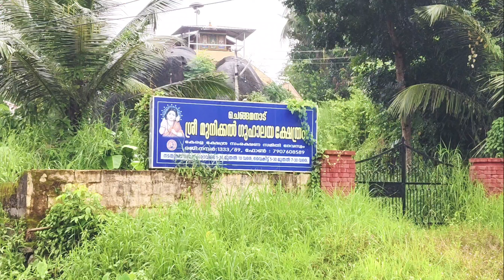Sree Munikkal Guhalaya Temple | Chengamanad | explore and experience | Travel vlog | Sini Gopalan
ചട്ടമ്പിസ്വാമികൾ പ്രതിഷഠ നടത്തിയ മുനിക്കൽ ഗുഹാലയ , എറണാകുളം